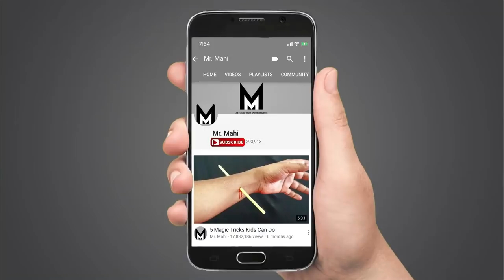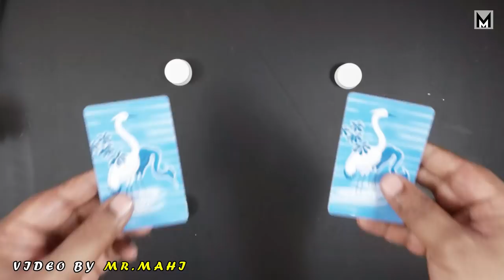Bottle Cap Magic Tricks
In this video i show you 2 Cool Bottle Cap Magic Tricks, i edited this video in "Adobe After Effects" with rendered resolution is 1920x1080 is playable full HD at over 30 fps, For me this is just perfect.
If you want to see more Interesting Videos Like diy crafts, life hacks, tricks & EXPERIMENTS

Tripod              :   Manfrotto 055XPROB Pro

Lighting           :   YONGNUO YN600 YN-600 Pro LED Video Light